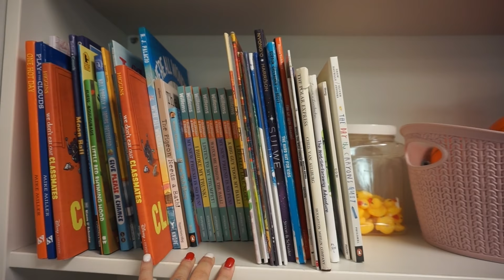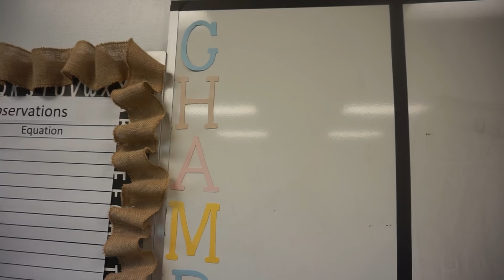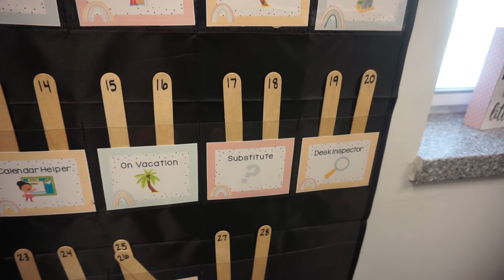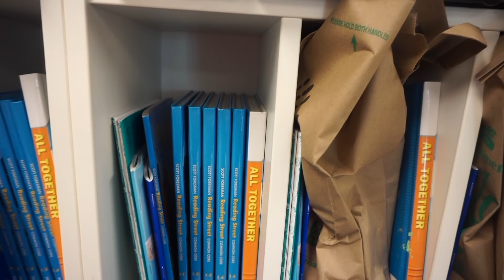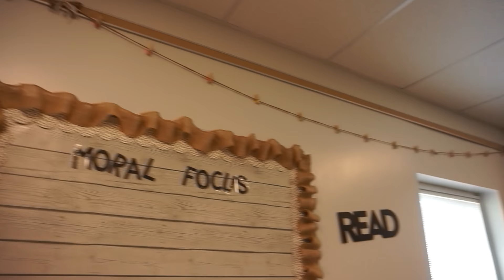Classroom Setup Day 7 // FIRST GRADE TEACHER VLOG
Thank you so much for coming along on this journey with me!

AMAZON STORE

CLASSROOM AMAZON WISH LIST